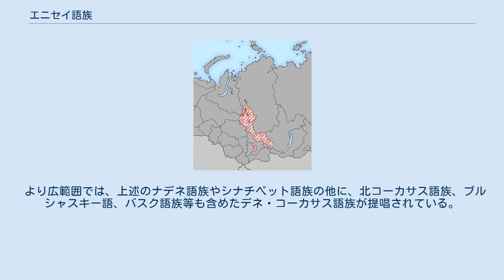エニセイ語族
デネ・エニセイ語族
エニセイ語族（えにせいごぞく、Yeniseian languages）はシベリアのエニセイ川流域に分布する語族。
ケット語のみが現存する。
便宜上「古シベリア諸語」に含まれることがあるが、他のシベリアの言語とは大きく異なる。
 プロト・エニセイ語 （紀元前500年以前; 紀元1世紀に分岐） （英語版より） 文法的には抱合語に属す。
シベリアの言語では珍しい声調がみられる。
 エニセイ語族はパレオ・エスキモーの言語との関連性が指摘されており、ベーリンジアから逆移住を示すとされる。
また、匈奴=フン族の言語、羯の言語がエニセイ語族であったとする見方がある。
 エニセイ語族は抱合語・能格言語的な特徴や、人称代名詞などに関して、北米先住民のナ・デネ語族や、ヒマラヤ西側のブルシャスキー語などに似た点もあり、これらと同系統とする説もあったが、言語学的に広く認められたものではなかった。
しかし、2008年にエドワード・ヴァイダによりエニセイ語族とナ・デネ語族が同系統であるとする仮説が提唱された。
この2つの語族を合わせてデネ・エニセイ語族という呼称が提案されている。
 エニセイ語族とシナ・チベット語族が近縁という説は古くから存在する。
最近の研究でも多くの同根語が見つかっている。
話者の遺伝子の観点からも、古代中国の周（上古中国語を話す）の遺骨からハプログループQ (Y染色体)（エニセイ系ケット人の90％以上を占める）が58％の割合でみられる。
 より広範囲では、上述のナデネ語族やシナチベット語族の他に、北コーカサス語族、ブルシャスキー語、バスク語族等も含めたデネ・コーカサス語族が提唱されている。